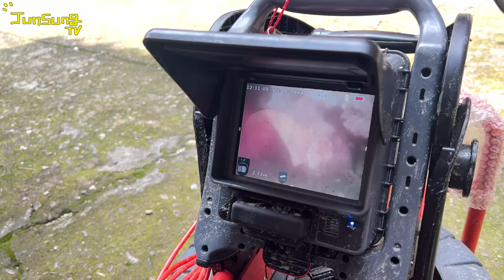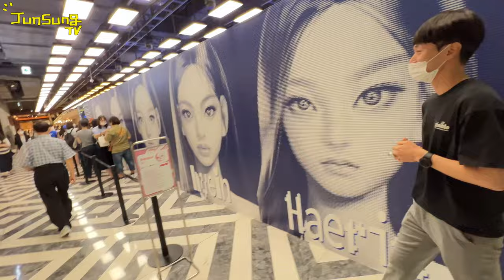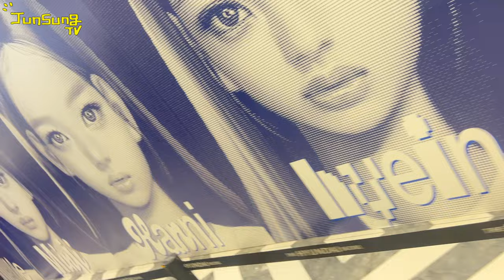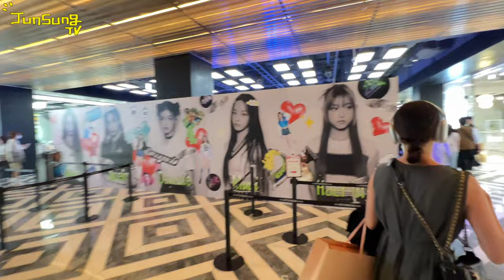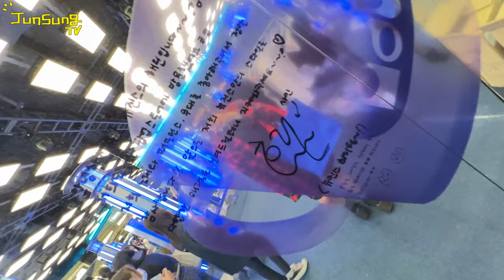블랙핑크 뉴진스 팝업 등등 정복한 유준성 Vlog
너무 바쁘게 살았습니다..😢
영상 보니까 정말 많은곳을 다녀왔네요
너무 바빴지만 뉴진스와 블랙핑크 팝업스토어
유준성이가 어떻게 살았는지 보시면서
킬링 타임용으로 집에서 틀어놓고 식사 하세용--🍚
코로나가 다시 재유행중입니다~!
절때 걸리지 마세욧!!!